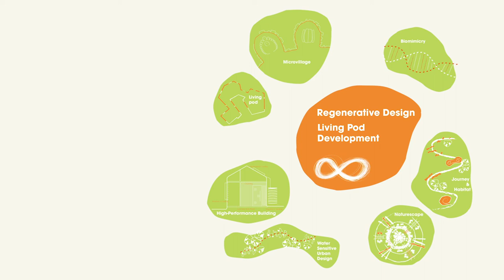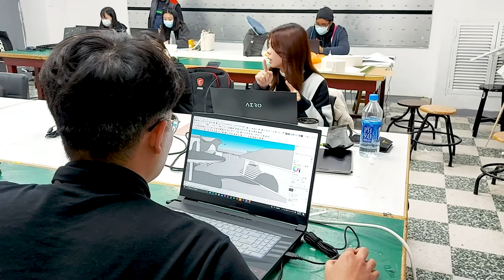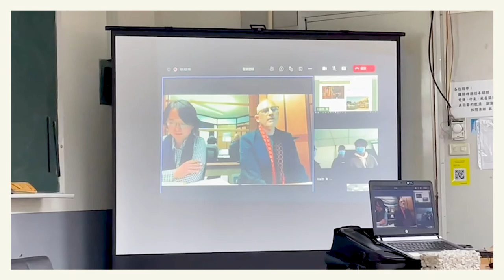International Architectural Lectures and Design Workshop